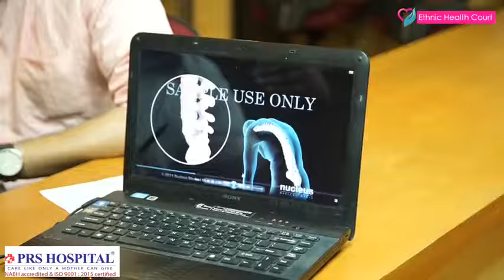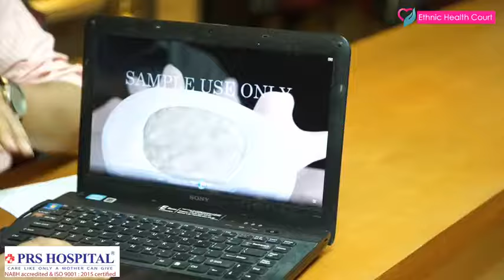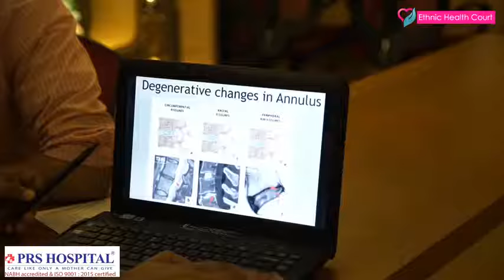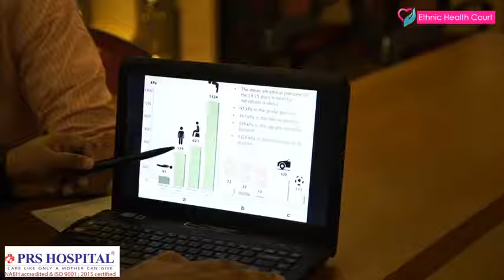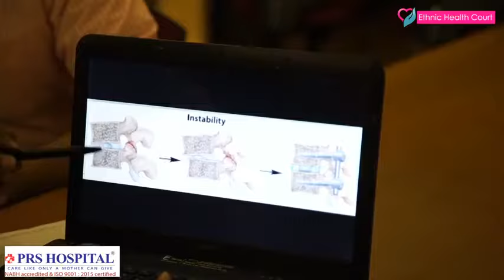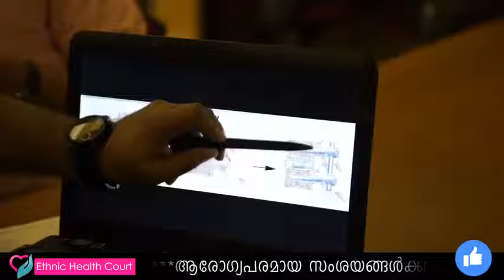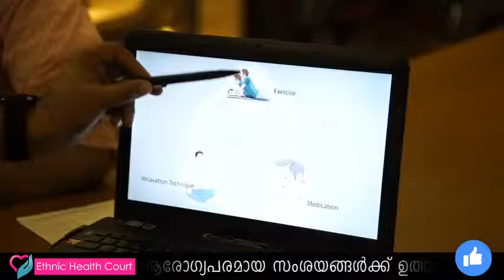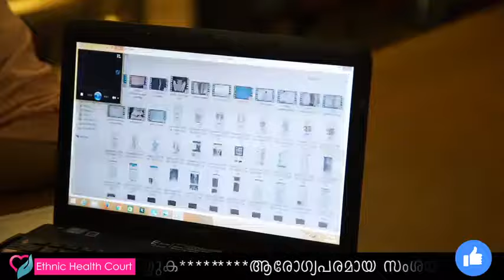ഡിസ്ക് സ്ഥാനം തെറ്റൽ: കാരണങ്ങളും പരിഹാരവും വിശദീകരിക്കുന്നു Dr danish salim &Dr natarajan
വിട്ടുമാറാത്ത നടുവേദനയുടെ പ്രധാന കാരണങ്ങളിൽ ഒന്നാണ് ഡിസ്ക് സ്ഥാനം തെറ്റുന്നത്, അതിന്റെ കാരണവും പരിഹാരവും വ്യക്തമാക്കുന്നു Dr natarajan (consultant Brain&spine surgen) & Dr danish salim (HOD emergency department PRS hospital)